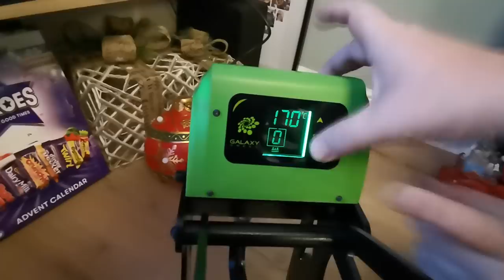Its A Mad House Vlog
Its A Mad House Vlog. Gary and Stacey get a new heat press, Sharon is having trouble with her balls and Lee turns up.
0:00 Intro
0:28 The Heat Press Saga
5:12 Back home
6:17 Sharon's decorations
6:35 Lee turns up
7:58 Our new merchandise
12:28 Naughty Merlin
13:28 Good looking men
18:55 we need more subscribers